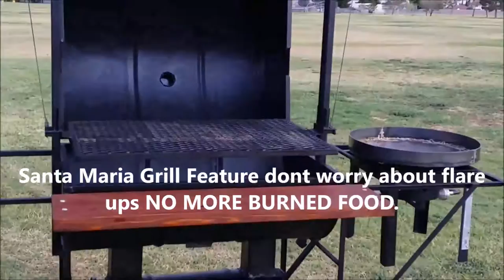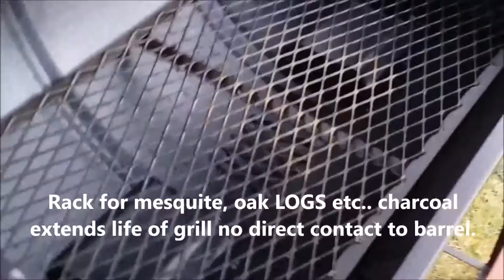Santa Maria Grill JR Grills Demo Video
Quality and affordable grills. I was in the market for a grill a while ago but could not find a grill with all the functions I wanted and I didn't want to have 3 grills in my backyard so I designed my own and this is the just 2 of the final products everyone is loving.